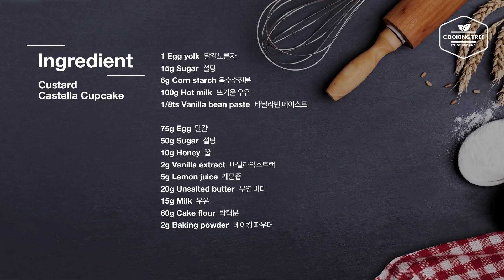폭신폭신~(*ฅ́˘ฅ̀*) 커스터드 카스테라 컵케이크 만들기 : Custard Castella Cupcake Recipe : カスタードカステラカップケーキ | Cooking tree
촉촉한 커스터드 크림을 윗면에 올려 한번 더 구워 겉은 바삭~ 속은 폭신한 카스테라 컵케이크를 만들었어요~

그냥 먹어도 맛있는 시몬 카스테라에 부드러운 커스터드 크림을 올려 높은 온도에서 한번 더 구우니 커스터드 크림이 부풀었다가 가라앉으면서 자연스러운 모양이 생기더라구요~
맛도 좋고 식감도 폭신해서 한번 먹으면 반하는 컵케이크랍니다~*^^*
커스터드가 올라간 윗면은 촉촉해서 우유 없이 먹어도 부드러운 편인 것 같아요~ 우유와 함께 먹어도 맛있답니다~~
케이크는 6개 정도 나오지만 커스터드 크림이 조금 남아서 케이크 중간 중간 함께 먹으면 좋은 것 같아요~
오븐에 한번 더 구우니 겉은 살짝 바삭해지면서 과자같은 느낌이 들어서 먹으면서 재미있더라구요~
간단하고 쉽게 만들 수 있고 정말 맛있어서 또 만들어 먹어야겠어요~^^

▶틀 사이즈 Mold size : 5.5cm (5~6개 분량)

▶재료

달걀노른자 1개
설탕 15g
옥수수전분 6g
뜨거운 우유 100g
바닐라빈 페이스트 1/8ts

달걀 75g
설탕 50g
꿀 10g
바닐라익스트랙 2g
레몬즙 5g
무염 버터 20g
우유 15g
박력분 60g

▶레시피
1. 달걀노른자와 설탕을 섞고 옥수수전분을 넣고 섞은 뒤 뜨거운 우유를 조금씩 부으며 섞는다.
2. 바닐라빈 페이스트를 넣고 섞고 약불에 올려 걸쭉해질 때까지 저으며 가열한 뒤 짤주머니에 담아 식힌다.
3. 뜨거운 물이 담긴 냄비 위에 달걀이 담긴 볼을 올리고 설탕, 꿀, 바닐라익스트랙, 레몬즙을 넣고 온도가 40도 정도가 될 때까지 저으며 섞는다.
4. 핸드믹서로 풍성한 아이보리색의 거품이 될 때까지 휘핑한 뒤 박력분과 베이킹 파우더를 체 쳐 넣고 섞는다.
5. 녹인 무염버터와 우유를 섞어 둔(온도 50~60도) 볼에 반죽의 조금을 덜어 넣고 섞고 본반죽에 넣고 섞는다.
6. 머핀 틀에 60~70% 정도 반죽을 붓고 170도 예열된 오븐에서 15분 정도 굽는다.
7. 커스터드 크림을 케이크 윗면에 올리고 170도 예열된 오븐에서 3분을 굽고 온도를 200도로 올려 8~10분 정도 더 굽는다.

▶Ingredients

1 Egg yolk
15g Sugar 
6g Corn starch
100g Hot milk
1/8ts Vanilla bean paste 

75g Egg
50g Sugar
10g Honey
2g Vanilla extract
5g Lemon juice
20g Unsalted butter
15g Milk
60g Cake flour
2g Baking powder

*오븐 : LG디오스 광파오븐
*유리볼 : 루미낙 코스모스 유리볼
*핸드믹서 : 럭셀
*스패츌라 : 무인양품
*손거품기 : 쿠지이프로
*가스버너 : 닥터 하우스(Dr.Hows)
*냄비 : 에바트리오(Eva Trio)